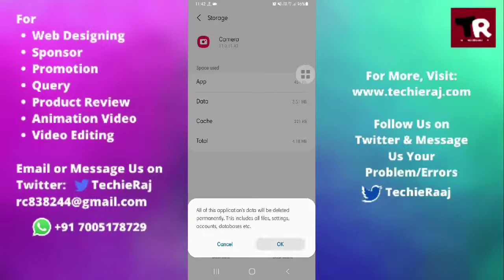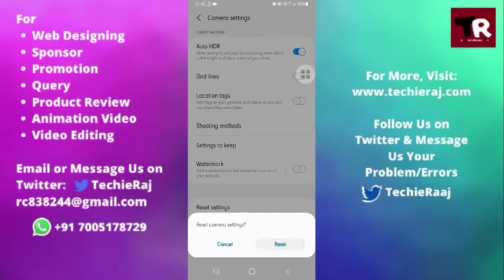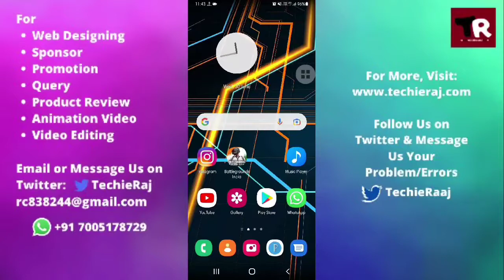Samsung A50s Camera Not Fliping Problem Solved